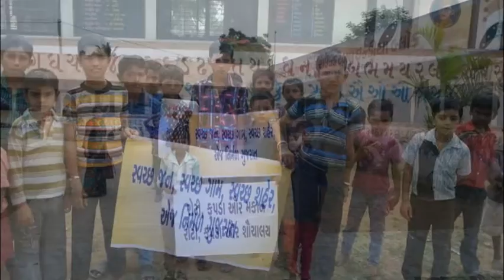SWACHTA MISSION - 2014 SURAT - Palsana -Kareli, Jolva & Karan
SWACHTA MISSION - 2014 SURAT